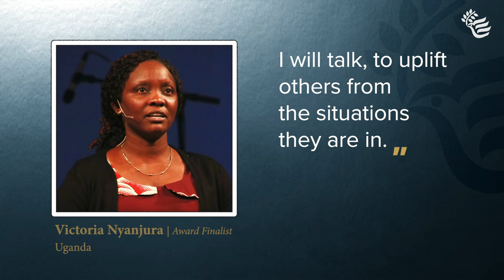Women Building Peace Award Top 10 Finalist - Victoria Nyanjura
Victoria Nyanjura is a skilled peacebuilder and a leading voice in Uganda representing the experiences of women survivors of sexual violence during conflict and advocating on their behalf. Victoria's courageous recounting of her eight years as a captive and her path to freedom, healing, and justice is an inspiration for peacebuilders worldwide. She possesses an exceptional ability to communicate persuasively, to impact policy makers and to use her strength and initiative to create a better future for other women. She is an exemplary practitioner, showcasing the dedication and multi-pronged approaches it takes to address the issue of violence against women and children. Victoria demonstrates how someone who has experienced great personal trauma can exhibit extraordinary resilience and affect social change.

For more information about our 10 amazing Women Building Peace Award finalists, please